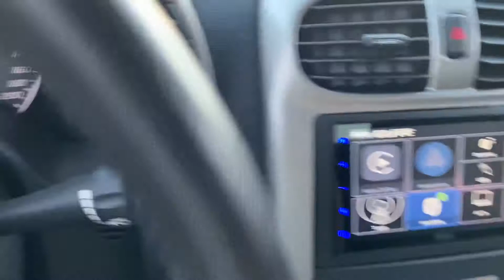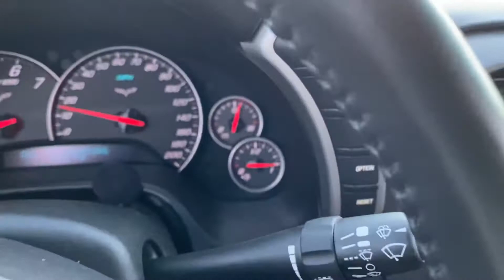What happens after you wash your ride with a KC Car Wash System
The effects on your car after a bath with my water...